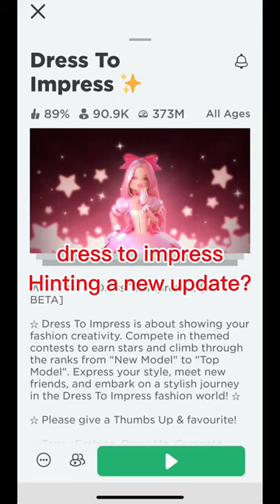Truth About Dress To Impress Nail Tech